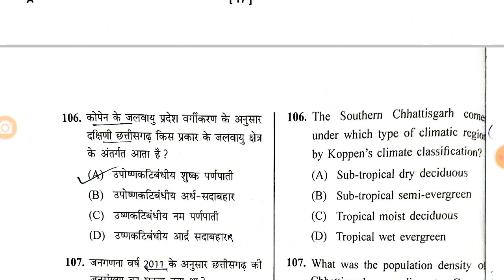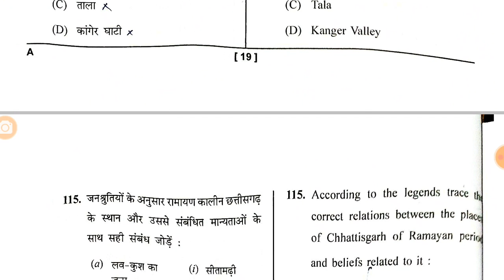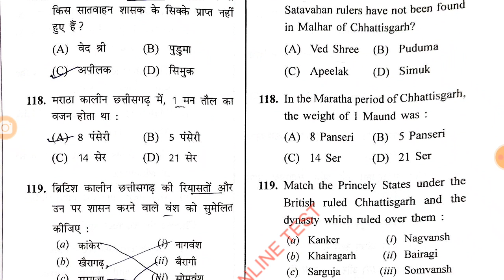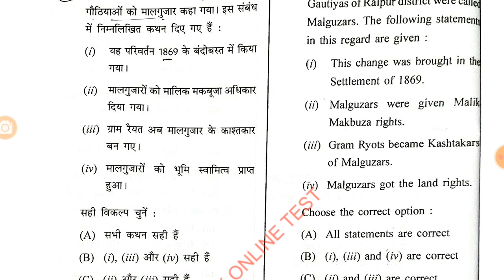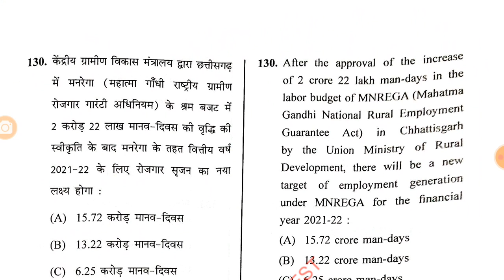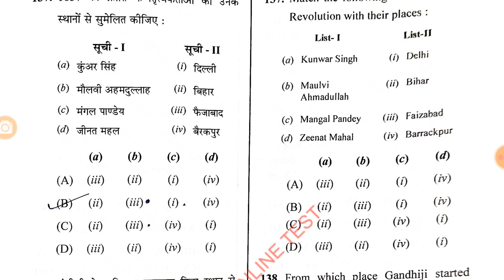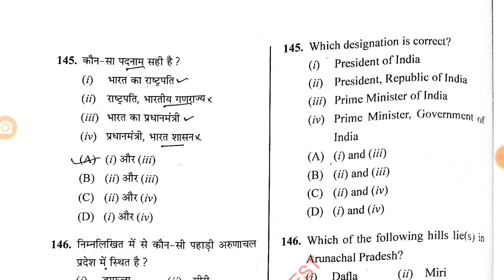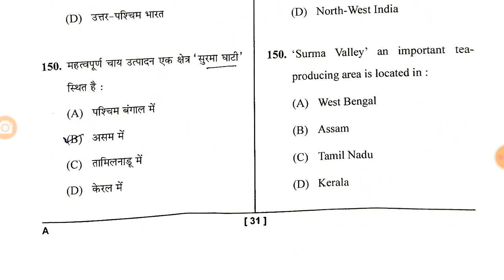CGPSC SCIENTISTS OFFICER EXAM 16 OCT 2022 CG GK ANSWER KEY ANALYSIS